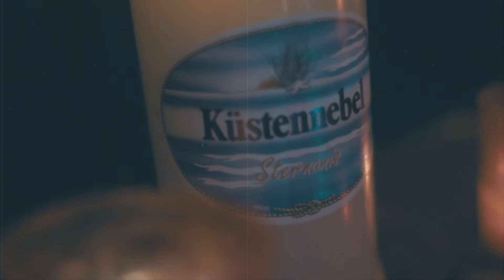1. Neustadter Bosseln & der Abschied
Boßeln ist eine Sportart, die in unterschiedlichen Formen in verschiedenen Teilen Europas gespielt wird. Ziel des Spiels ist es, eine Kugel mit möglichst wenigen Würfen über eine festgelegte Strecke zu werfen. Boßeln wird in unterschiedlichen Varianten auf öffentlichen Straßen und befestigten Wegen gespielt.